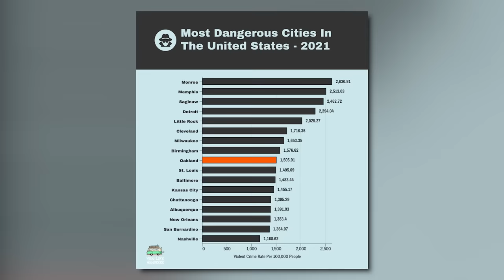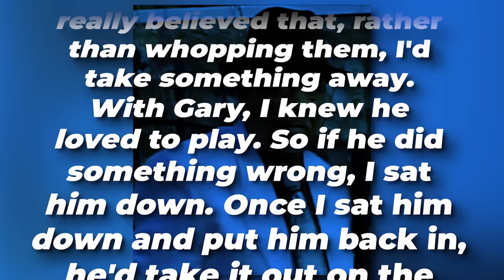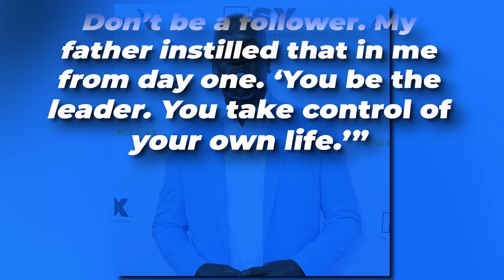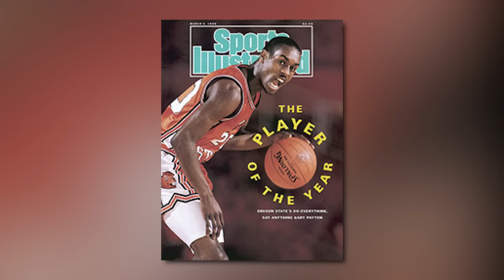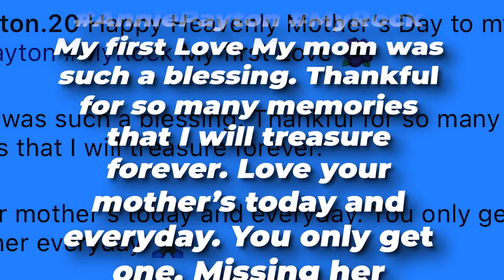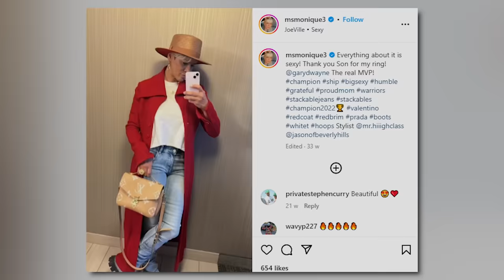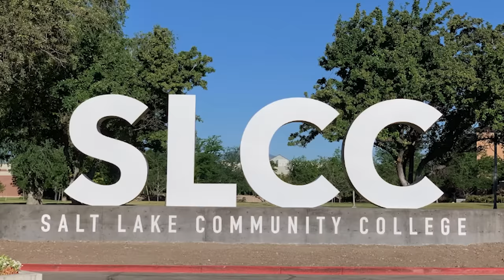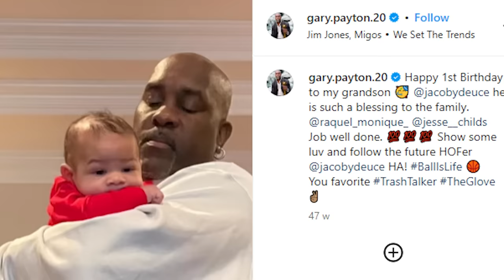Inside The Unknown Family Life Of Gary Payton!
Inside The Unknown Family Life Gary Payton!
Gary Payton’s family SHAPED his skills and demeanor. His upbringing in the harsh streets of Oakland, California made him SO tough, the Glove was UNMATCHED on defense — guarding like a hawk — and trash talking his opponents to the ground.
Let’s explore Gary Payton’s ENTIRE family, and what role each of his family members played in shaping his character and career.